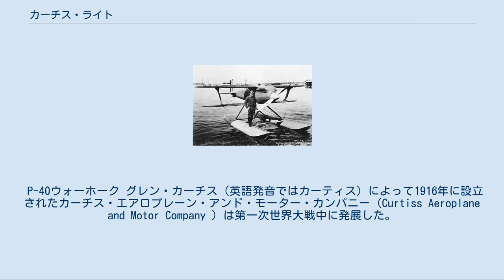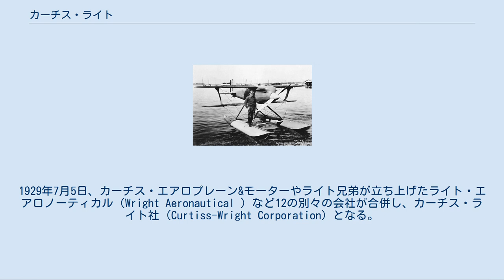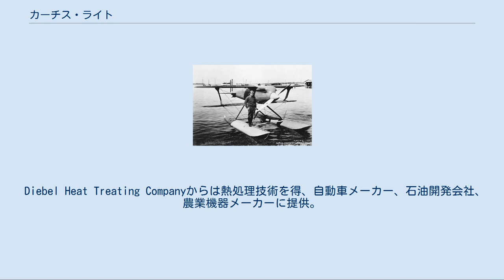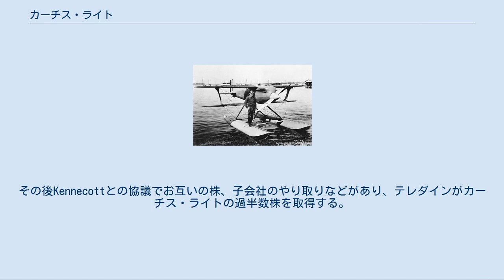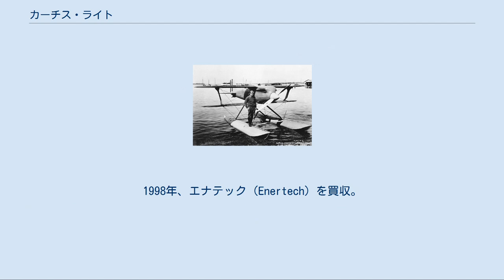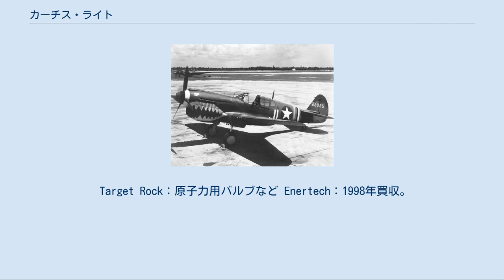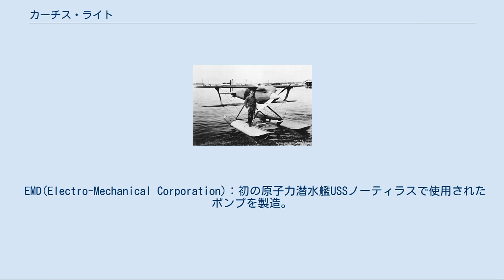カーチス・ライト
ドゥーリトル中尉とR3C-2水上機 カーチス・ライト（Curtiss-Wright Corporation 、CWC）は、アメリカ合衆国のメーカー。
第二次世界大戦直後まで航空機を製造、現在はコンポーネントメーカーとなっている。
表記は他に「カーティス・ライト」がある。
 第二次世界大戦中には全米製造業者中、第2位を誇った。
現在は企業買収を進めながら事業の多角化を図り、アクチュエーター、飛行制御システム、バルブ、金属表面加工などでの小規模だが超先端技術を駆使したコンポーネントメーカーとして航空機分野、軍事分野を含む多分野多方面で活動している。
 P-40ウォーホーク グレン・カーチス（英語発音ではカーティス）によって1916年に設立されたカーチス・エアロプレーン・アンド・モーター・カンパニー（Curtiss Aeroplane and Motor Company ）は第一次世界大戦中に発展した。
JN4ジェニーが当時の有名な機体である。
1929年7月5日、カーチス・エアロプレーン&モーターやライト兄弟が立ち上げたライト・エアロノーティカル（Wright Aeronautical ）など12の別々の会社が合併し、カーチス・ライト社（Curtiss-Wright Corporation）となる。
合併当時は7500万ドルの資本金をもち、米国最大の航空機メーカーだった。
 一連のホーク・シリーズで米陸軍向け戦闘機の生産を続けた。
第二次世界大戦ではP-36戦闘機を開発、米国を含む各国に販売。
第二次世界大戦初期にはこれで大成功を収めていた。
その後P-40戦闘機を生産。
これは商売として最も成功した戦闘機で、トマホーク・キティホーク・ウォーホークと型ごとに愛称がつけられ、1940年から1944年にかけて14,000機近く製造されている。
C-46輸送機は従来の連合軍航空機よりも多く積載可能だった。
戦争中カーチス・ライト社は総生産数29,000機以上を誇り、製造業全米第2位の地位となった。
しかし、P-36、P-40ともに特別高性能ではなく当時の性能面での比較では二流の機体との評価もある。
 戦後は、民間航空機用のレシプロ・エンジン、およびプロペラの生産に集中。
DC-7やスーパー・コンステレーションなどに使用された。
また軍用にはJ65ターボジェットエンジンが長期に生産された。
 しかし、ジェット化の波に乗り遅れ、ようやく開発したXF-87ジェット夜間戦闘機は一旦は採用が決定し発注まで行われていたが、生産直前の1948年10月10日に突然キャンセルされた為、社は多大な負債を抱えることになる。
このXF-87の採用と発注について、軍部は戦後没落しかかったカーチス・ライト社になんとか存続してもらいたかったため、XF-87の完成度が低いにもかかわらず契約を行ったが、ノースロップ社が製造したF-89ジェット戦闘機が想像以上の出来栄えだったため、生産まで押し切ることができずキャンセルしたのである。
結局、カーチス・ライト社は不採算部門となった航空機生産部門をノース・アメリカン・エイヴィエーションに売却し航空機の機体メーカーとしての歴史に幕を引くこととなった。
 以降は現在に至るまで、戦後立ち上げた部品供給や生産工程の援助、メンテナンスサービスなどの分野で航空機にかかわり続けている。
ノースアメリカンは1967年にロックウェル・インターナショナルと合併したが、1996年にはロックウェル・インターナショナルからボーイングへ売却され、現在はボーイングの一部となっている。
 1950年代プラスチック産業へ参入。
産業向け、家庭向け、個人向けでそれぞれのメーカーに供給した。
 1956年、皮一枚で首がつながっていただけのステュードベーカー＝パッカード・コーポレーションが全米第5位の自動車メーカーとしての破産を免れるため、カーチス・ライトとの管理契約に入る。
一方のカーチス社はこの契約により自社の多角化の一環としてメルセデス・ベンツ全米販売権を手に入れることになった。
しかしこの協業も1959年にカーチス側から破棄している。
 1957年、3分の2が政府購買でそのうち3分の2は非軍事用途だった。
軍事用途に関する売上が全体に占める位置づけが減ってきていた。
超音波計測に参入。
 1958年に...